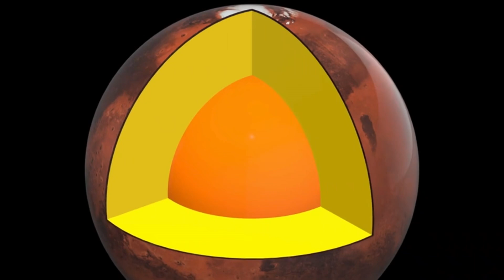ดาวอังคาร: ดาวเคราะห์รกร้าง หรือ ดาวเคราะห์ที่มีชีวิต?